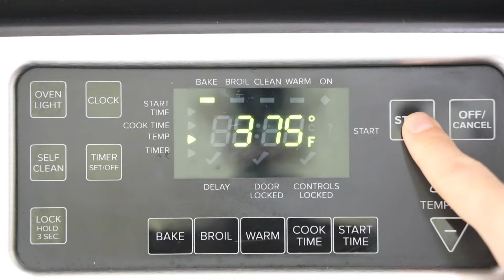LA Sticky Rice Cakes (LA 찹쌀떡, LA ChapSsalTteok) | Aeri's Kitchen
👩🏻‍🍳 Hi Aeri’s Friends~~
Today, I will share a delicious and nutritious rice cake recipe called LA ChapSsalTteok (LA 찹쌀떡). Your comments and likes give me energy for my next video. :)

🧞‍♀️Aeri's Recommended Products:
My Pyrex Mixing Bowl
Jelly Roll Pan
My Baking Rack
My Ring Set
My Rada Knife Set

📕 LA Sticky Rice Cakes  (Yield:  2 Dozens)

Main Ingredients
* ⅓ Generous Cup Walnuts
* ⅓ Generous Cup Pecans
* ⅓ Generous Cup Sliced Almonds
* ⅓ Generous Cup Dried Cranberries
* ⅓ Generous Cup Dried Blueberries
* ⅓ Generous Cup Raisins

Batter Ingredients
* 2 Cups Sweet Rice Flour
* 1¼ Cup Milk
* 1 Cup Heavy Whipping Cream
* ⅓ Cup Sugar
* 1 Egg
* 1 tsp Baking Powder
* ¼ tsp Salt

      Love,
      Aeri 😊